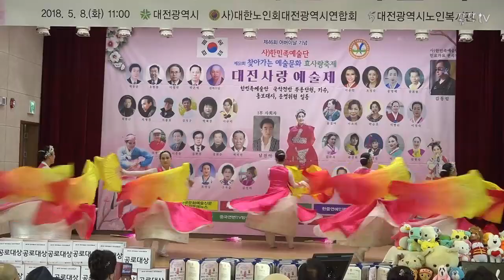부채춤 , 한민족예술단 전수조교 이윤진 외 5명 꽁뚜tv 180508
대전시립예술단(한민족예술단) 이정희 교수